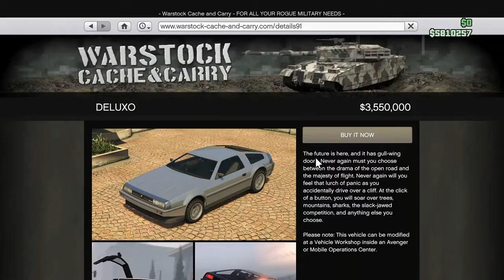Buying a time machine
But it cannot travel through time